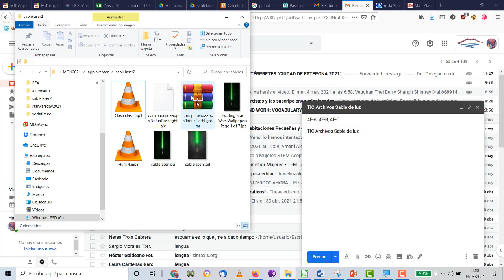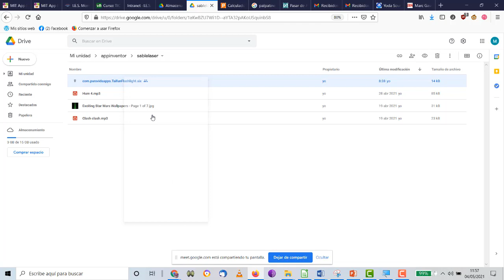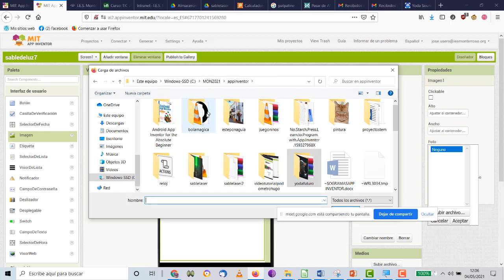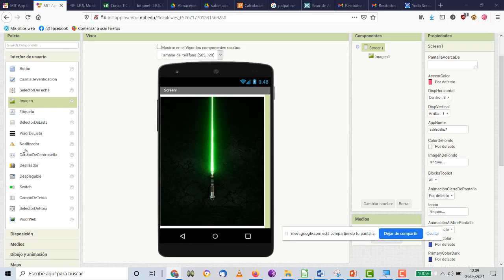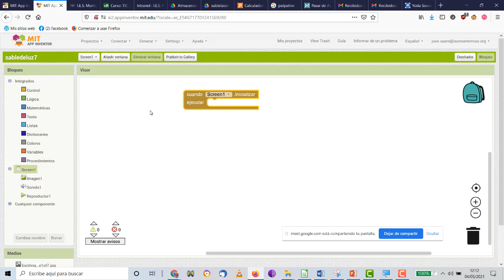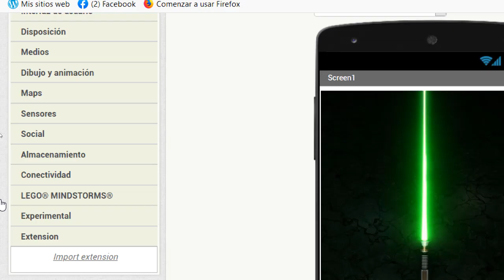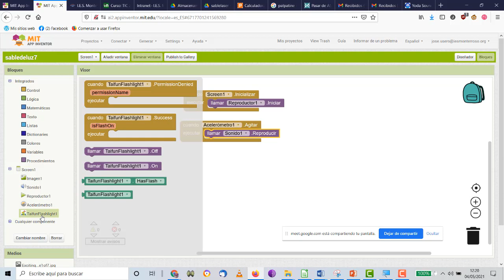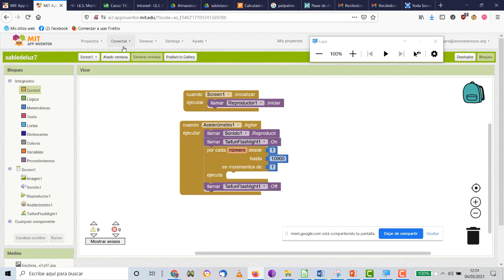Sable de luz con MIT App Inventor Programación TIC ESO Bachillerato IES Monterroso